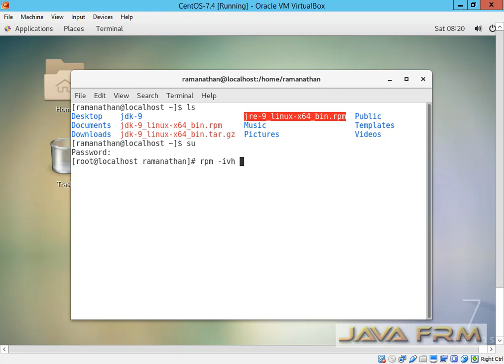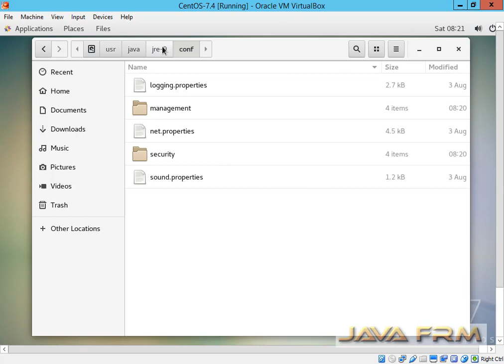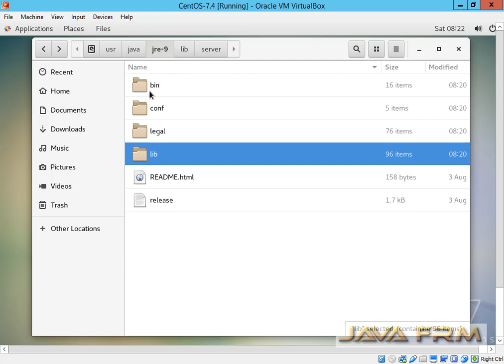Java 9 (Oracle JRE 9), How to install in CentOS 7 Linux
How to install Oracle JRE 9 in CentOS 7 Linux. We will be installing this java runtime environment from RPM distribution which is downloaded from oracle website.